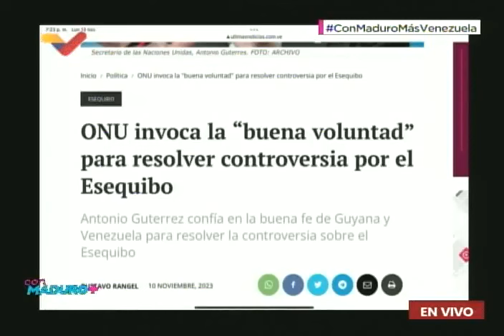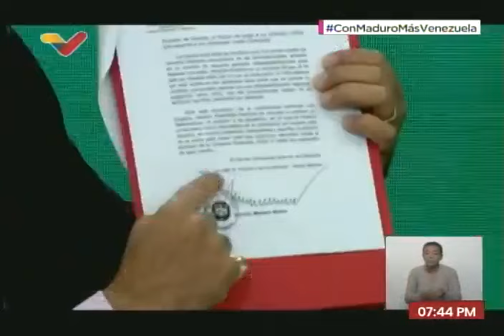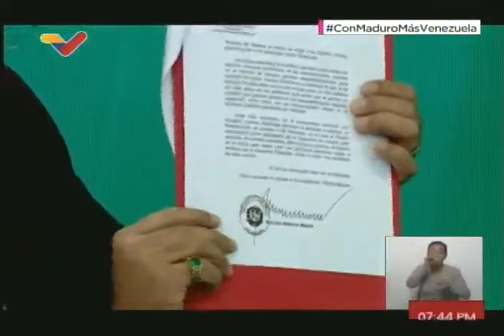Maduro envió carta a Antonio Guterres pidiéndole rectificar y actuar ante escalada de Guyana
13 de noviembre de 2023. El Presidente de Venezuela, Nicolás Maduro, informa en su programa "Con Maduro+" que envió una carta a Antonio Guterres, secretario general de la ONU, pidiéndole una rectificación en torno al tema de Guyana y el Esequibo, mostrándole las pruebas de sus errores cometidos, y pidiéndole que actúe como "desactivador de la escalada que Guyana y la Exxon Mobil tienen contra Venezuela". Pide a Guterres que ayude a que se retome el Acuerdo de Ginebra y haya un diálogo directo, cara a cara. Señala que mañana martes, en un acto especial, leerá el contenido de la carta.

USDT o Bitcoin (BEP20): 0xef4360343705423a24119205eeb1de2a10fd23f4

USDT (TRC20): TQJB86JZjF5Kt1C7f322aax4iyD6x65UcV

Petros: PFfDUW3cj1WD7cUPYg9MK2EtgG5nUgVzuc